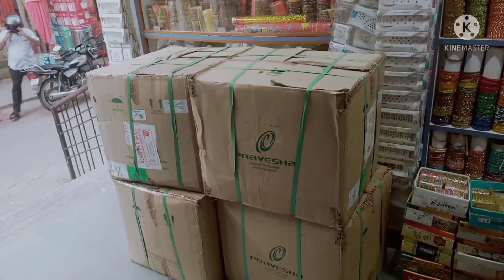How to transport Bangles||Hyderabad bangles shopping||Fancy shop telugu